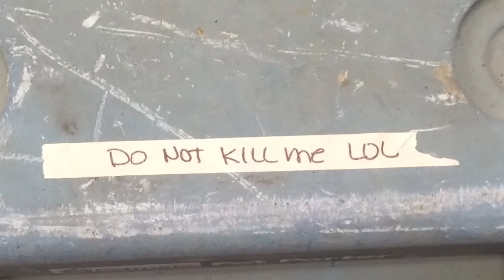Let's Talk Turkey With Compound Right Humeral FX